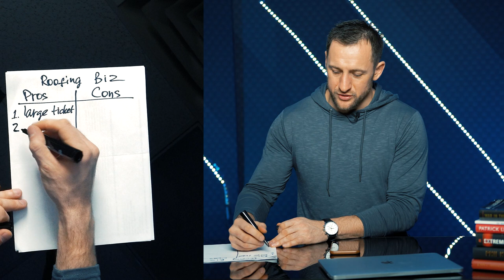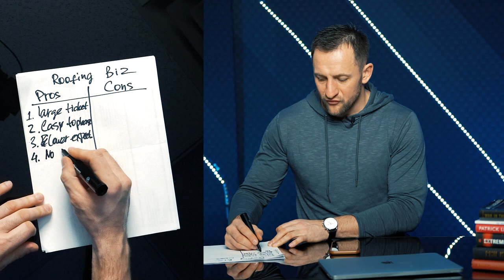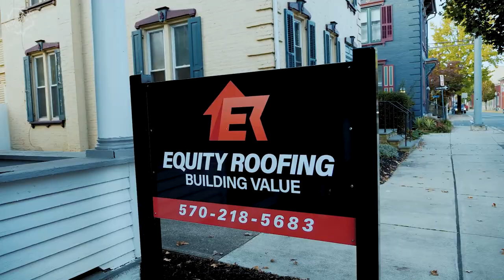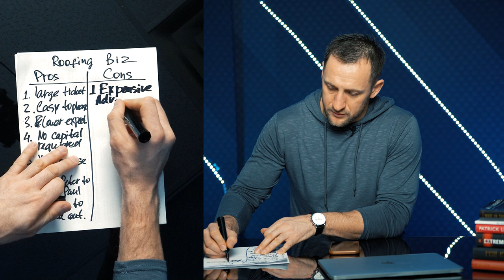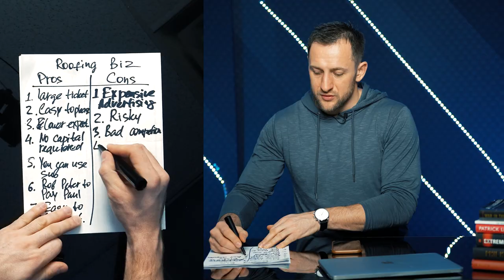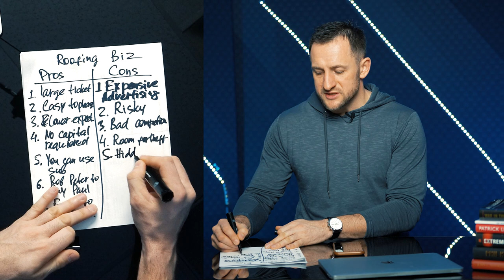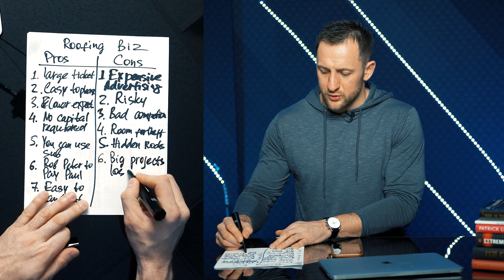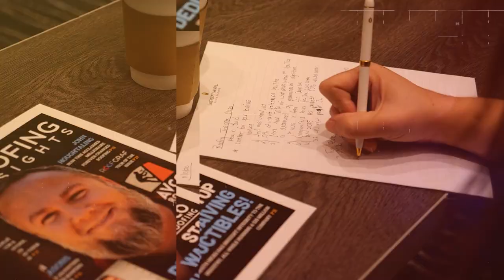Is Roofing the most profitable trade? 7 Pros and Cons of Roofing Biz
Let me help you build your Roofing Business, sign up for my

Is Roofing - the most profitable construction business?

If you study remodeling, construction businesses, one is standing out among others and arguably makes more millionaires than any other trade.

Let’s talk about roofing and why is that.

I used to be a flooring contractor. I also remodeled and flipped many homes. I put my blood sweat and tears in construction for 15 years and let me tell you: roofing does stand out .

And if you are good at it you will make money.

By no means it’s easy but it’s easier than other trades.

Why do you ask?

1. Large ticket items. Those who complain about their profit margins just haven’t worked in other trades. Even minimum profit margins are better than in remodeling
2. Much easier to please home owners. Roofs are far above.
3. Expectations are lower for the most part: you do t have to be home.
4. You can actually finance the whole operation. ABC, Beacon, SRS will give you 30 day credit. Easy to finish jobs in 30 days.
5. You can subcontract it all. People don’t tend to come to your office and don’t care if you have employees. Not saying it’s right but it can be done.
6. You can finance your growth from your sales. (Robbing Peter to pay Paul)
7. Easy to stand out for creative people.

Cons

1. Expensive advertising
2. Risky when you don’t get paid even on few jobs. It’s all good when it’s all good, but it’s also easy to start falling behind.
3. Lot of bad competition who will underbid you low entry)
4. Huge room for theft. Walmart example.
5. Hidden rocks: insurance audits, accidents, theft, theft by swindle
6. Easy to lose money on huge projects
7. Big overhead. Will destroy you of season (can be very seasons). Too much work is bad. Too little work is bad.